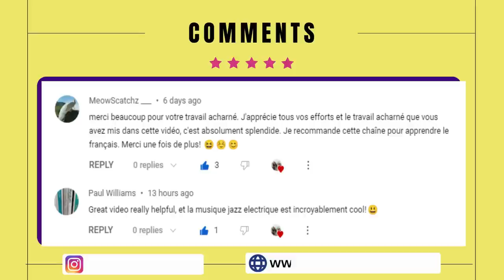Environnement - Best French Short Story to improve French Vocabulary, Speaking and Listening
Environnement - French Short Story. How to improve French Speaking, listening and Vocabulary with French stories? This video offers a unique way to Learn and Practice French Speaking and Listening. In this video you will learn vocabulary related to the environment - What should we do to protect the environment. Master the French language in no time with these helpful dialogues. Free online French stories for Beginners and Intermediate with English subtitles. Learn new French vocabulary and Practice French Grammar with Conversation and dialogues. Best video for DELF A1 and DELF A2 Candidates.